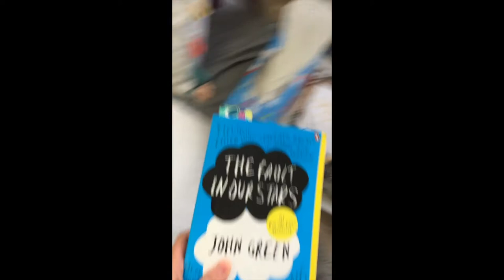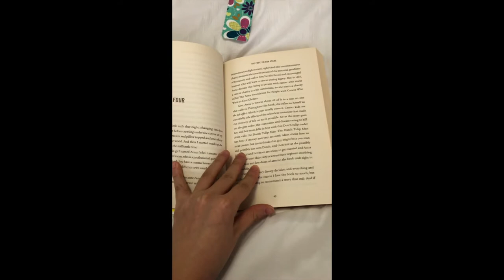10 Things to do in Quarantine !!